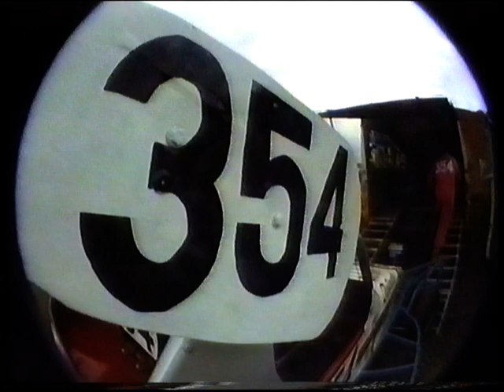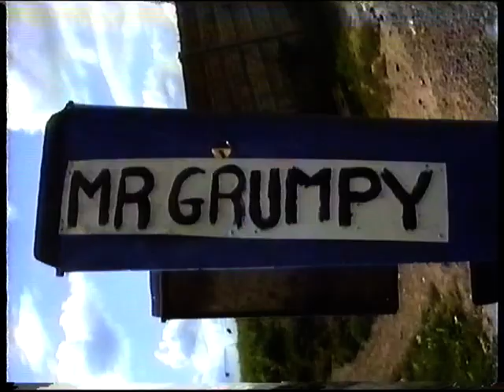Hotstox Havoc 2 (part 1)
Hotstox Havoc 2 - (part 1 - 1990)